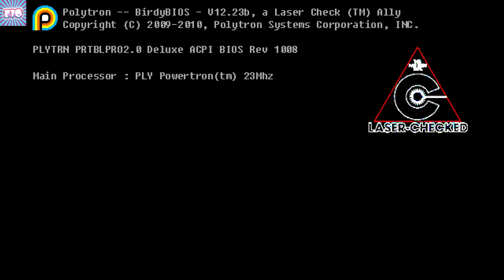Fez - Let's Play something different!!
Today I play Fez, a cool game with awesome graphics in 2D / 3D prospective.

Fez is an indie puzzle-platform video game developed by Polytron Corporation and published by Trapdoor. The player-character Gomez receives a fez that reveals his two-dimensional world to be one of four sides of a three-dimensional world

Gomez is a 2D creature living in a 2D world. Or is he? When the existence of a mysterious 3rd dimension is revealed to him, Gomez is sent out on a journey that will take him to the very end of time and space. Use your ability to navigate 3D structures from 4 distinct classic 2D perspectives. Explore a serene and beautiful open-ended world full of secrets, puzzles and hidden treasures. Unearth the mysteries of the past and discover the truth about reality and perception. Change your perspective and look at the world in a different way.